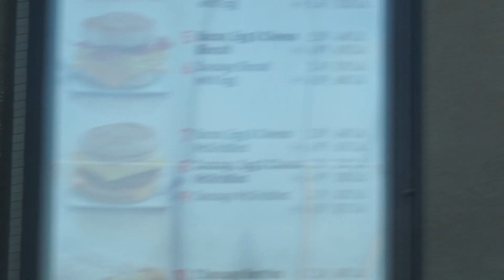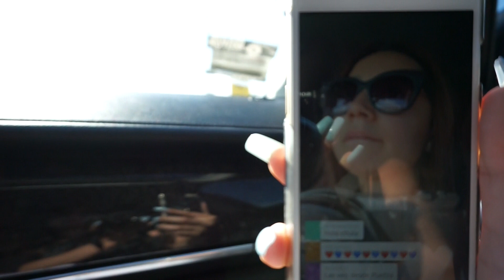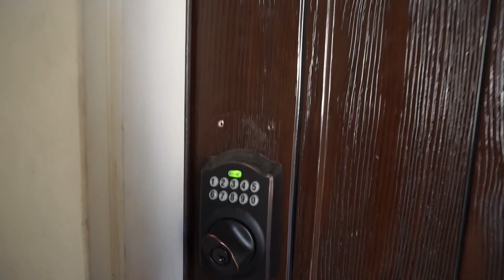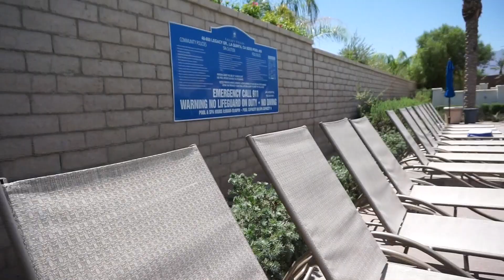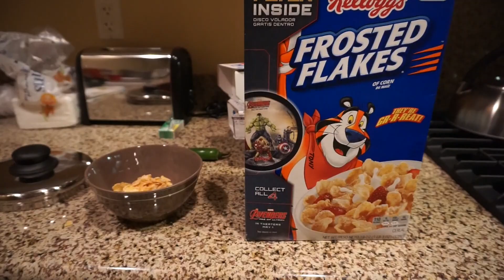De Vacaciones En Palm Springs